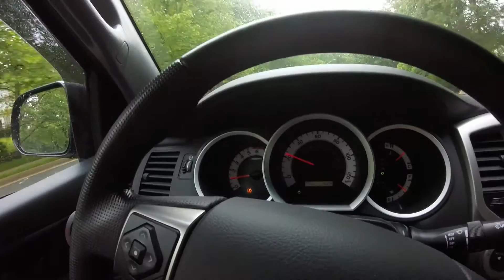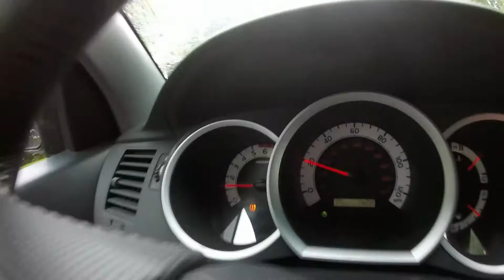Increase Your MPGs In A LIFTED Toyota Tacoma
Lift your rig, add larger mud tires, and then follow these simple tips to getting better MPG. You might be surprised with the results.

Awesome Tacoma Products

1st rule of Tacomaworld? Tell EVERYONE about Tacomaworld! I am a participant in the Amazon Services LLC Associates Program, an affiliate advertising program designed to provide a means for me to earn fees by linking to Amazon.com and affiliated sites.